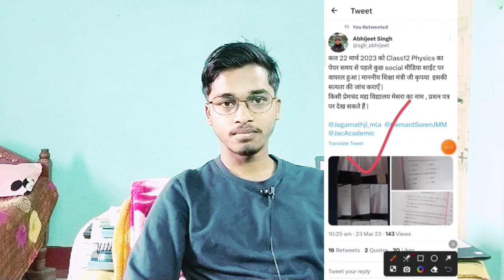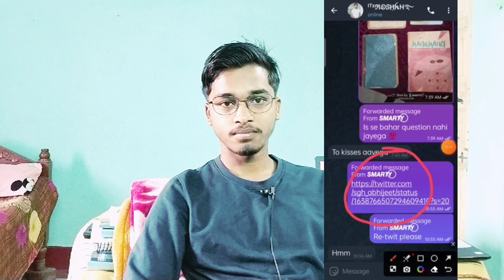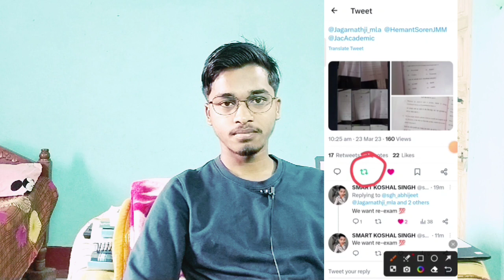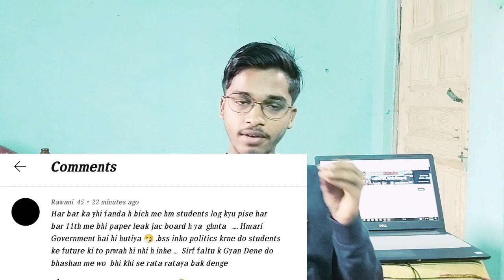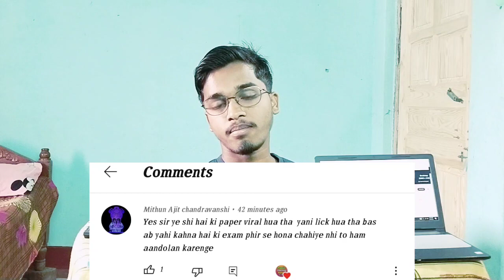Jac Board Physics Question Paper Leak ! || लो आज एविडेंस भी दे रहा हूं || जवाब तो देना पड़ेगा 😡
1. Instagram:-amt.kumar.351

                                  Thanks 👍